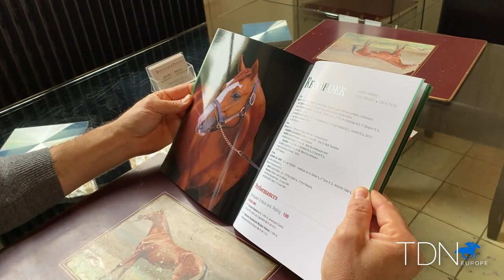First Foals for the Queen’s Recorder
A graded stakes winner retired in France by Her Majesty the Queen, Recorder will see his first foals sell at the Arqana December Sale. We talk to Mathieu Alex from Haras de Montfort & Preaux about the son of Galileo.